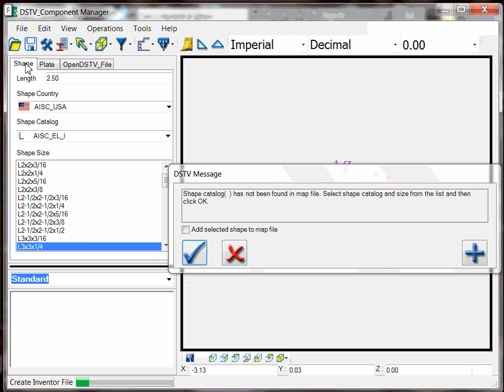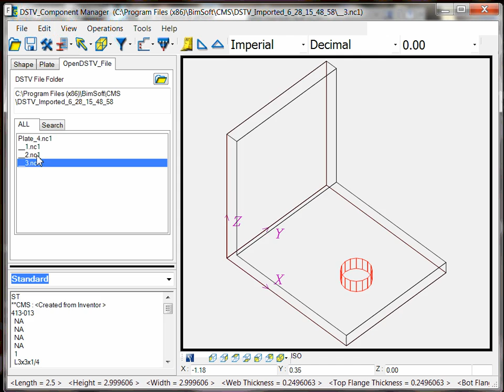CMS for Autodesk® Inventor® How-to: Assembly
CMS for Autodesk® Inventor® allows the user to instantly produce DSTV files for structural steel shapes present in AutoDesk® Inventor®.